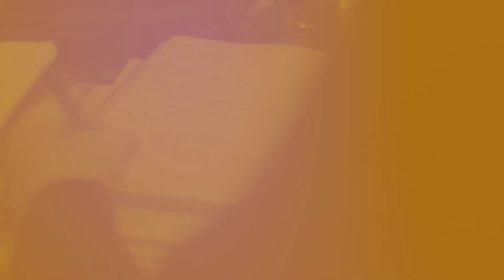The EQuip Project: Leandra's student placement.